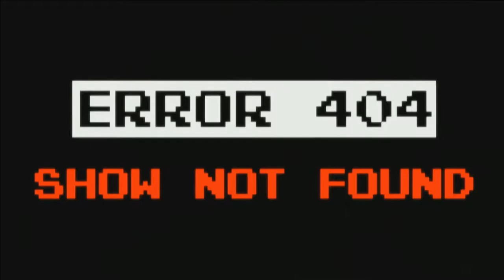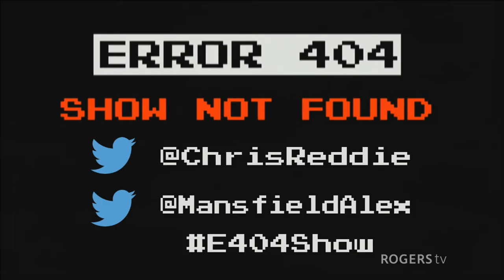E404 - Geeks of the Round Table... with no guest geeks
06/12/16 Season Finale:  Our hosts go without any guests and take the opportunity to talk about themselves (shocker!). also... whatever happened to that Jack guy??